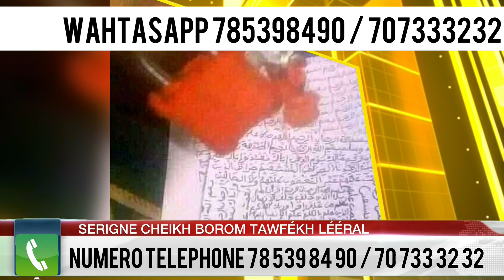Wouy Li Nékh na 🤣No Kaliphone Sall Dou Nitt..🤣🤣